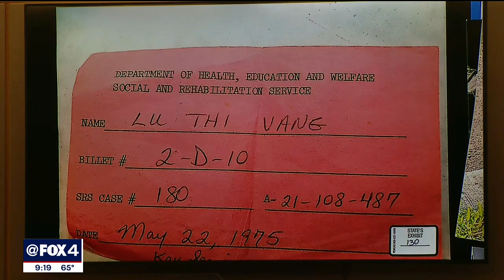Billy Chemirmir trial: Missing juror delays opening arguments in accused serial killer's retrial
There was a delay Monday morning before opening arguments began in the second capital murder trial of accused serial killer Billy Chemirmir.